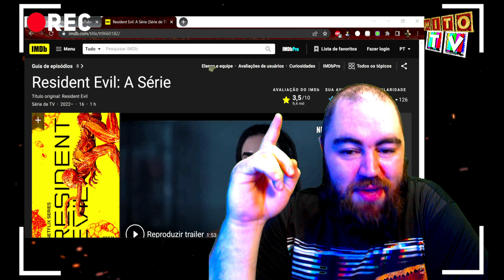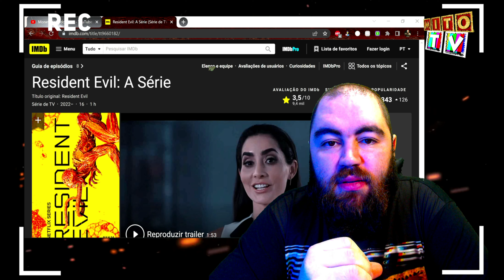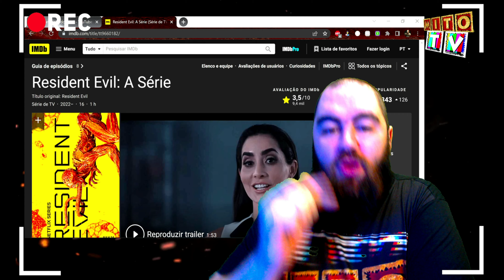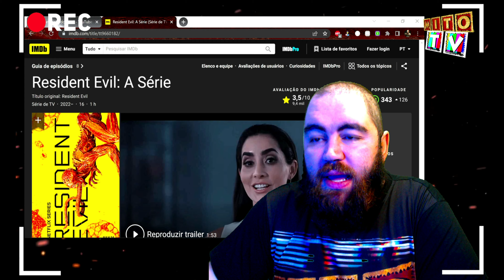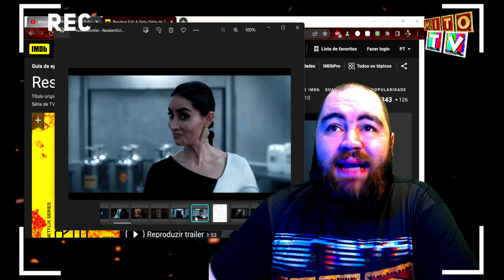WESKER VIROU O BLADE EM RESIDENT EVIL NETFLIX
RESIDENT EVIL 2022 NETFLIX EPISODEO 5 ANALISE , RESIDENT EVIL 2022 NETFLIX EPISODEO 6 ANALISE